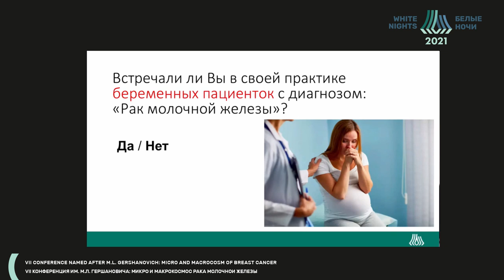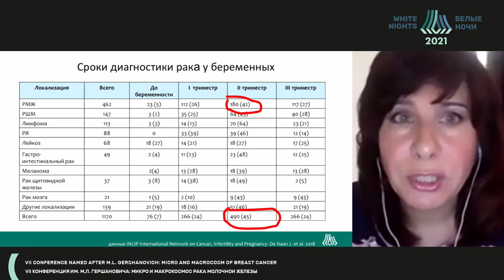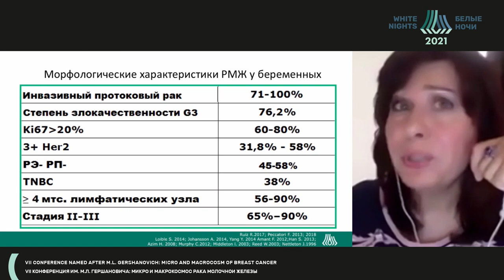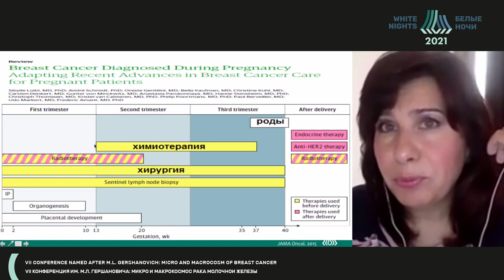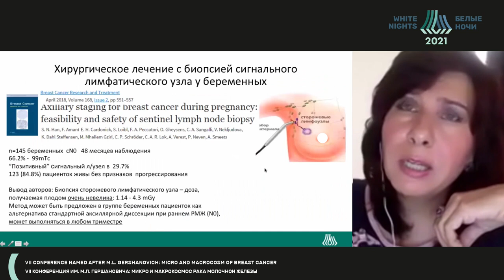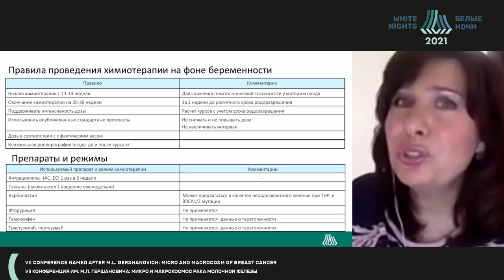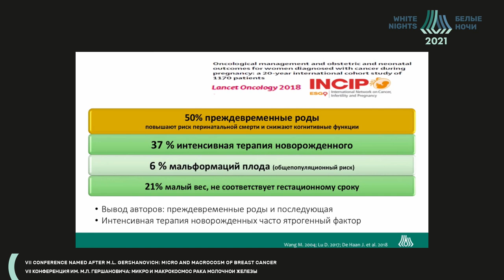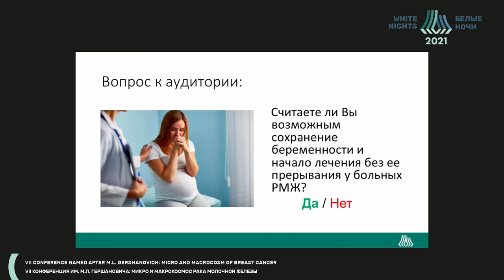РМЖ и беременность: особенности диагностики и лечения (Пароконная А.А.)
Пароконная Анастасия Анатольевна - Старший научный сотрудник хирургического отделения №15 (комбинированного лечения опухолей молочной железы) ФГБУ «НМИЦ онкологии им. Н.Н. Блохина» Минздрава России, д.м.н., Москва